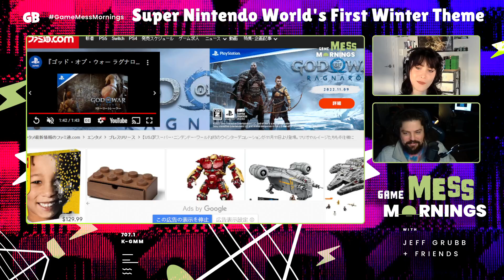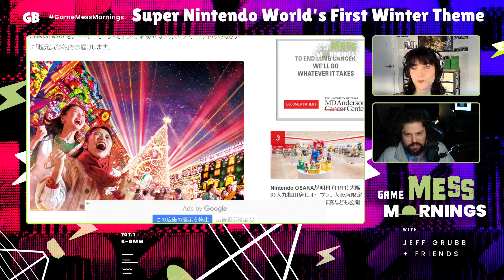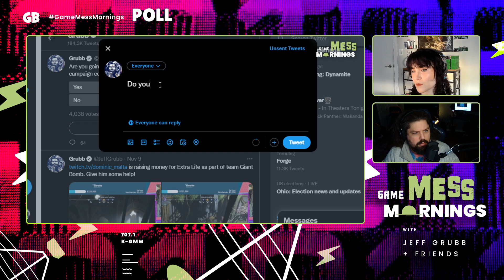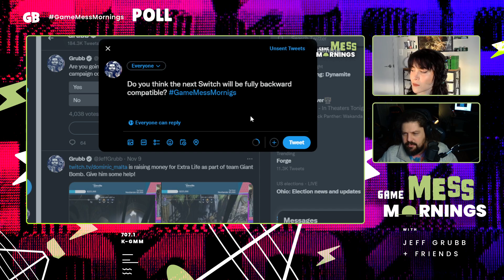Miyamoto talks about what to expect from the next Nintendo hardware | Game Mess Mornings 11/10/22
Jeff Grubb is joined by merritt k to discuss the Nintendo Indie World Showcase, Miyamoto on backwards compatibility, and more.